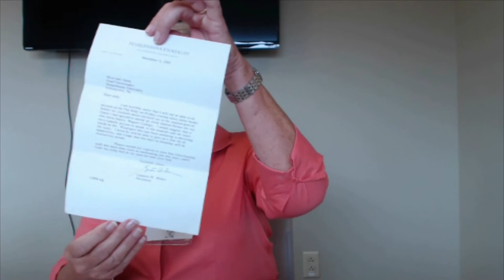Judy Hawk Lasley History Harvest Interview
Interview with Judy Hawk Lasley, Susquehanna University Class of 1966, conducted during the Susquehanna History Harvest, September 10, 2016. Interviewed by Rachel Baer, Class of 2017.